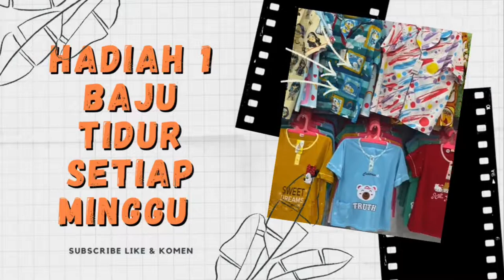Baju Tidur Daster Batik Wanita